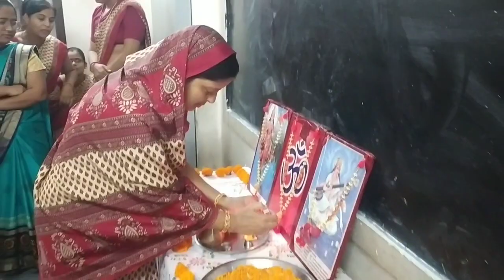विद्यालय में मनाया हमने ललिता दीदी का जन्मदिन🎂🎉 भारतीय रीति रिवाज से🥰